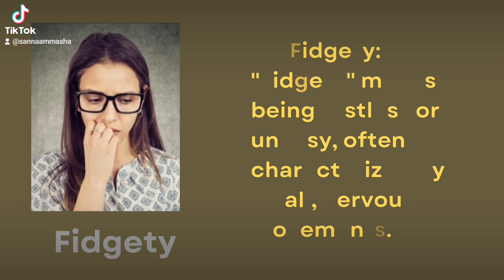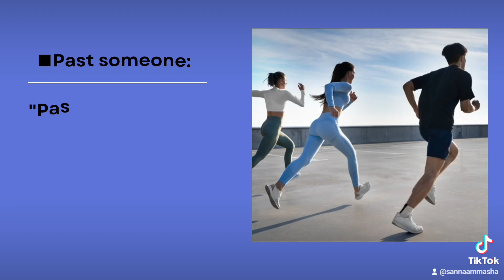Vocabularies:Jostling// Fidgety //Past someone// Stand still.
Hey  tiktok audience
What are the meanings of these four vocabularies:
Jostling//  Fidgety  //Past someone// Stand still
■Jostling:
"Jostling" refers to pushing, shoving, or bumping against others, often in a crowd, to move or gain space. It can also mean competing vigorously for a position or advantage.
تعني كلمة 'التزاحم' الدفع أو الصدم أو الارتطام بالآخرين، غالبًا في حشد، للتحرك أو للحصول على مساحة. يمكن أن تعني أيضًا التنافس الشديد للحصول على منصب أو ميزة.
- Jostling: التزاحم or التدافع
■Past someone:
"Pass someone" means to move past someone, either by overtaking them or by going by them in some manner.
تعني 'تجاوز شخص' التحرك متجاوزًا شخصًا ما، إما بتجاوزه أو بالمرور بجانبه بطريقة ما.
■Fidgety:
"Fidgety" means being restless or uneasy, often characterized by small, nervous movements. It describes someone who has difficulty staying still or calm.
- Fidgety: متململ
■Stand still:
"Stand still" means to remain in one place without moving.